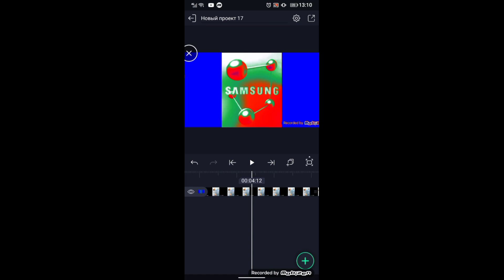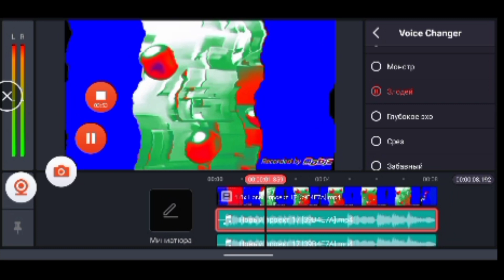how to make crazy diamond on mobile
this app alight motion startup new project this video Samsung 2003 folder name kinemaster this add effect gradient map color [💚on💙] add effect Changed colors grey plus green on red make a bigger next new effect again effect Changed colors [💚on🤍]  new effect simulator tv this speed wave export not wave (try again) this simulator tv (how sony Vegas pro) again export save on gallery open kinemaster Media browser folder alight motion opel new video add 3 audio forced 3 voice changer effect  1 radio 2 echo 3 confusion start! the end